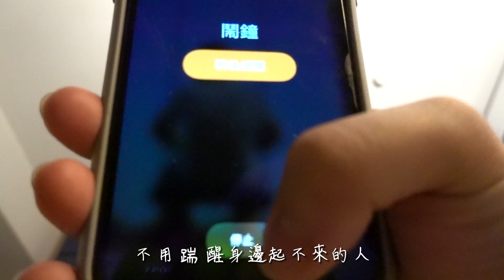用我們的方式維持遠距離戀愛！心態上的轉變！維持小技巧大公開！｜生活不就是這樣 This is Life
其實一開始對於 遠距離 是相當不安的
畢竟我們從來沒有分開那麼久又那麼遠過

經過了半年
生活多少還是有些

遠距離感情 的重點根本就不是 距離 啊！
那我們到底 該怎麼辦 才好

如果你們對遠距離有些小小的疑問
歡迎在底下留言發問

有機會就跟大家分享我們的

[ 洋蔥湯 ] 簡易 食譜 （2人份)

奶油適量
一顆洋蔥炒至焦黃
加入高湯約（約300-500mL）
加入紅酒（可省略）
適量麵粉（可省略）
攪拌至濃稠
黑胡椒適當調味
放入麵包及起司
放入烤箱烤至起司融化

生活不就是這樣
臉書 🔍：生活不就是這樣 This is Life